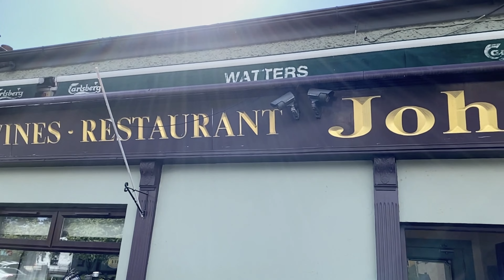Llangefni to Hannahstown | Ireland Motorbike Trip | Wild Atlantic Way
memories of  our motorbike trip to the Wild Atlantic Coast of Ireland
We are on the road to Ireland. From Holyhead via ferry to Dublin and straight to the outskirts of Belfast.

BMW GSA 1250 (Keyfob Issue)
Honda CB500f